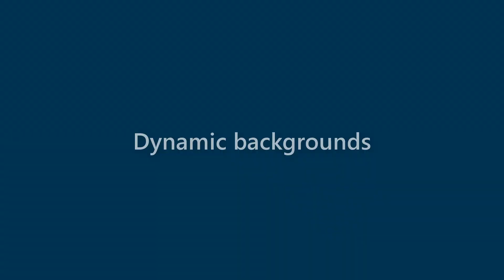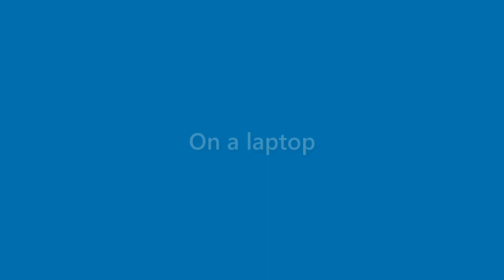Sean Buckner - appearance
Name Look - Sean Buckner - appearance. In this video we present "Sean Buckner" name look and feel in various scenarios.
This video will cover:
How does "Sean Buckner" look as a personal letterhead?
How does "Sean Buckner" look on a business card?
How does "Sean Buckner" look on a computer/laptop screen?
How does "Sean Buckner" look with different background colors?
How does "Sean Buckner" look with various fonts?